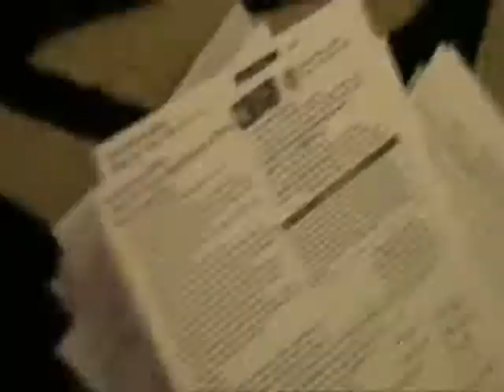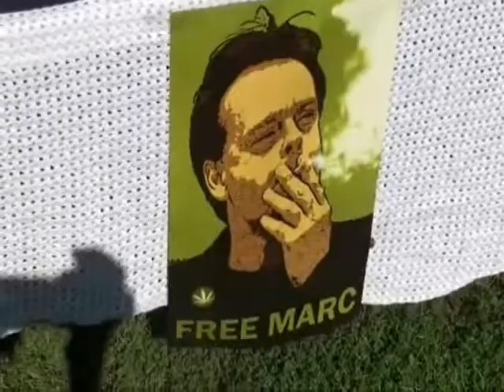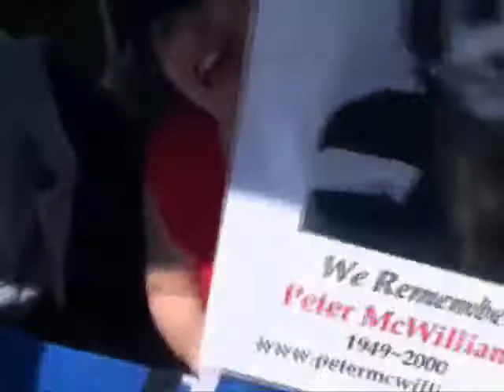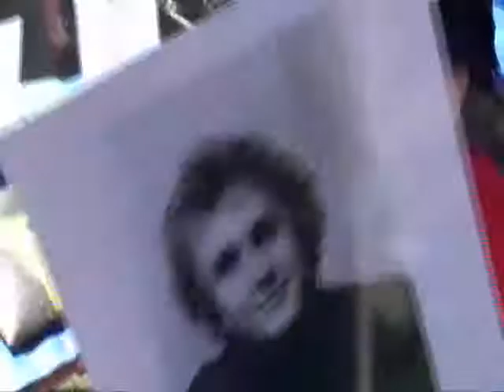TWO HOTHEADS, Boston Freedom Rally Re-cap, 500+ new voters registered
Boston Freedom Rally re-cap! 500 Voters registered with 600 cards to Congress on Barney Frank's Repeal of Marijuana Prohibition bill. With Barney Frank and Jim, Mike Cann, Heather Mack, Alex Arsenault, Judge Jim Gray, Jodie Emery, Julia from PeterMcWilliams.org, Solo Sexx, Dex Ter, DJ Slim, Rick Cusick and more. Photos- Sarah Sparks